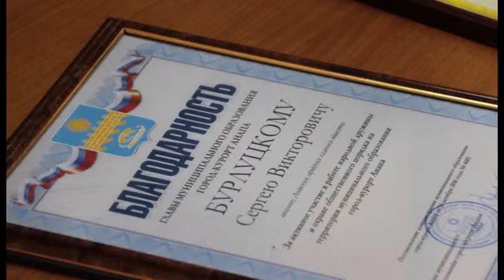Казачья народная дружина признана лучшей